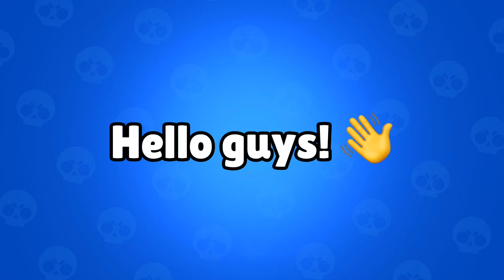FREE LEGENDARY STARR DROP 🥳 QR CODE! 🎁 BRAWL STARS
Watch till the end to claim the free rewards!